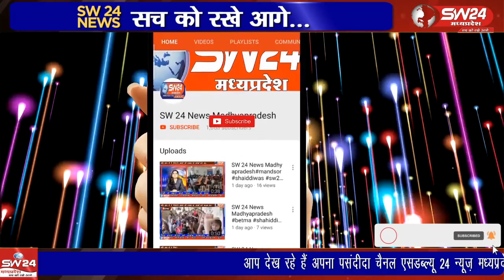थाना बगदून अंतर्गत पुलिस द्वारा वाहन चोरों को गिरफ्तार कर उनसे चोरी की गई मोटर साइकल जब्त की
औद्योगिक क्षेत्र के थाना बगदून अंतर्गत पुलिस द्वारा वाहन चोरों को गिरफ्तार कर उनसे चोरी की गई मोटर साइकल जब्त की गई।